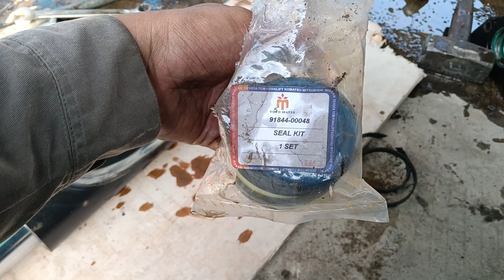Proyek lagi ‼️Kali ini kita akan ganti seal steering forklift Mitsubishi